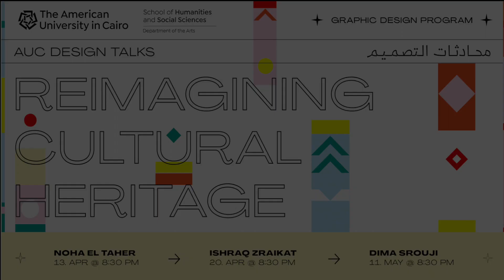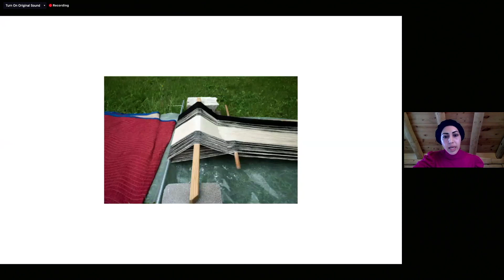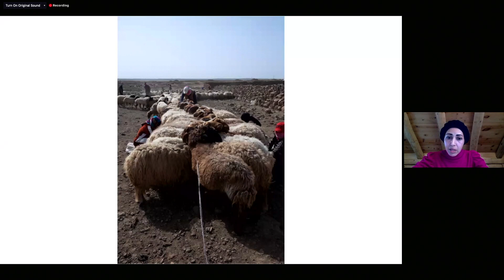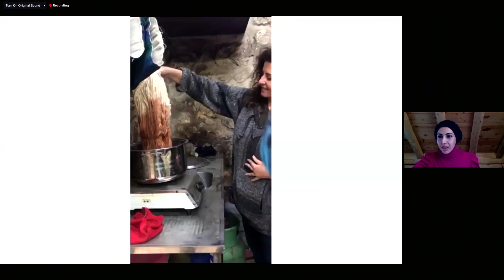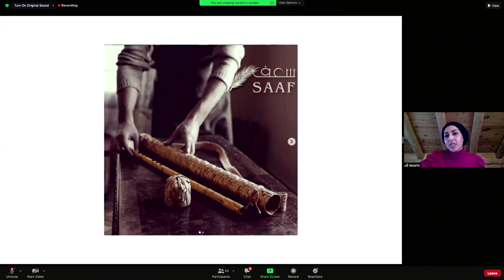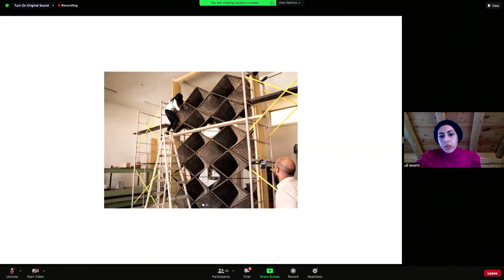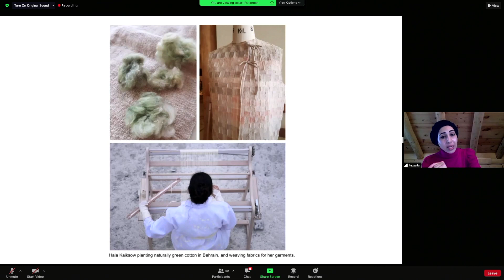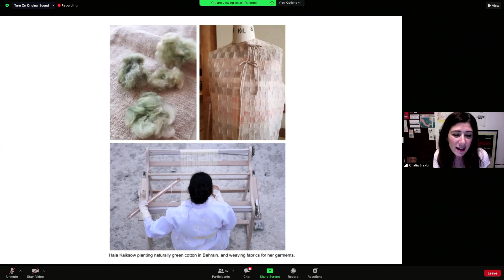AUC Design Talks: Reimaging cultural Heritage/From Traditional Craft to Mode of Design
This Spring 2021 edition of AUC Design Talks focuses on reimagining cultural heritage. We hosted three female guest speakers who presented their work and discussed their perspectives on cultural heritage and the role of design in reintroducing, preserving, supporting local craftsmanship, and ensuring its continuity.

Guest Speakers:
Noha El Taher (Kiliim)
13 APR @8:30 PM
Ishraq Zraikat
20 APR @8:30 PM
Dima Srouji
11 May @8:30 PM